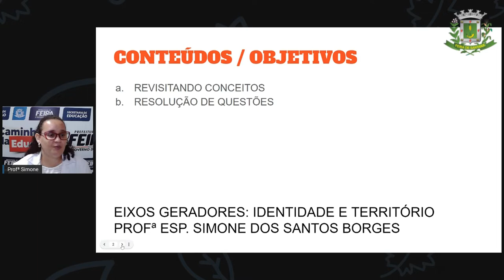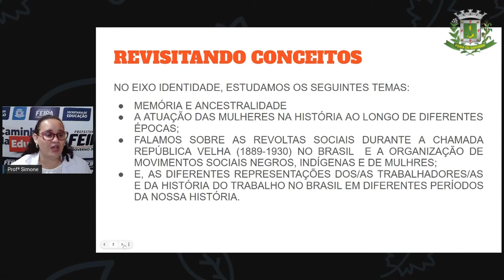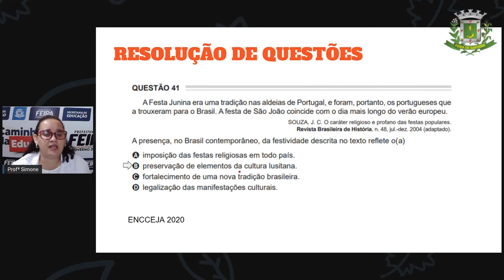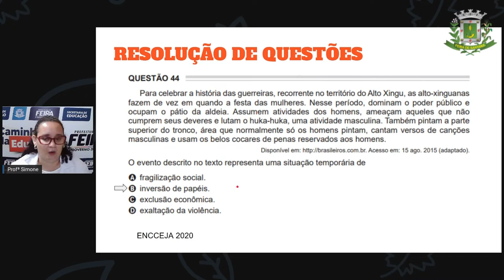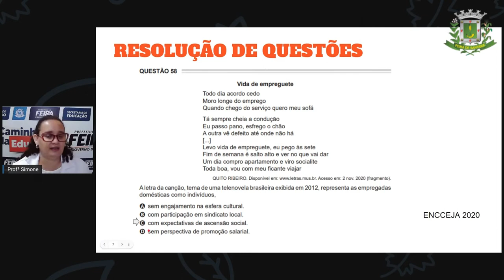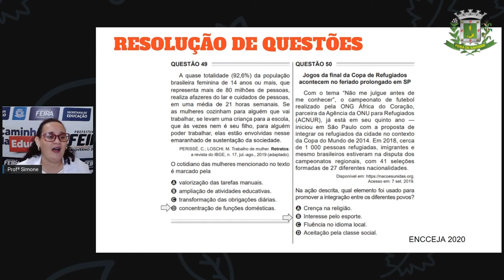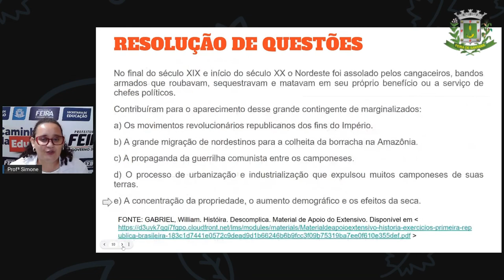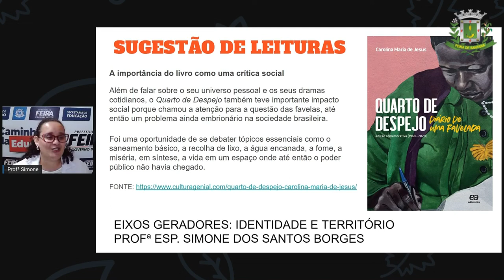2º SEG ESTÁG V AULA 36 HIST Revisando Identidade e Território SIMONE